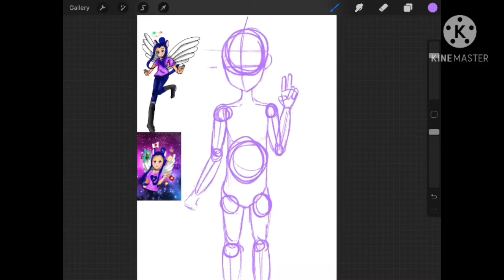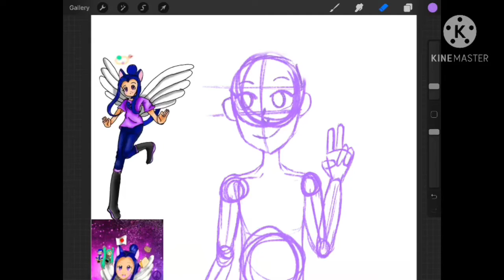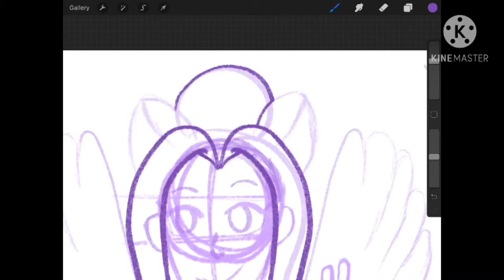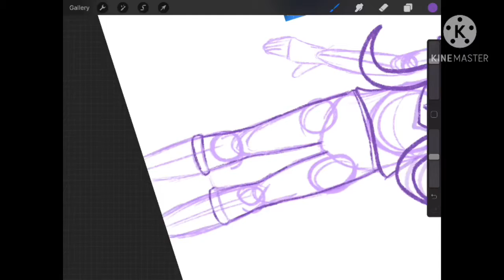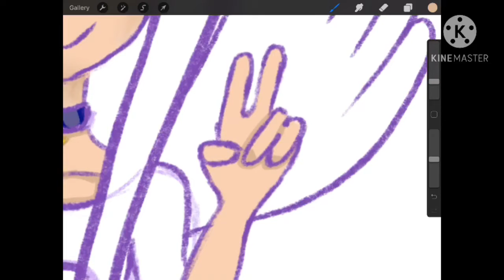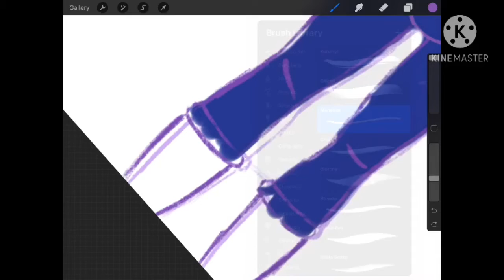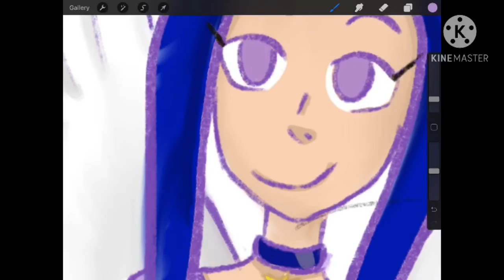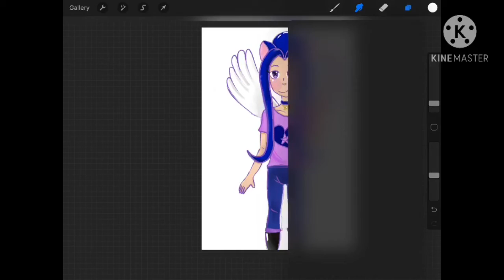Drawing Starlight Manga’s Persona Star (speedpaint On Procreate)